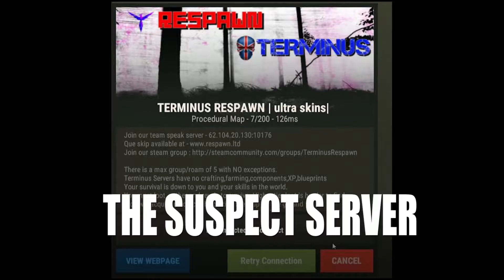RUST | Shady Admin.....Shady Server????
**UPDATE** I talked to the server owner Cheesus and he said they are just mods and do not have admin powers. So I believe they are using ESP and raiding these bases and know where everyone is at. He informed me they were newer mods and he didn't really know them.

Me and Tiger try out Terminus! We soon find that things are not what they seem...Bases being raided directly to loot! WHAT DOES THAT MEAN??? I FOUND OUT!
**NOTE** JUST FOUND OUT THAT BOTH OF THOSE GUYS I KILLED ARE ADMINS FOR THE SERVER**